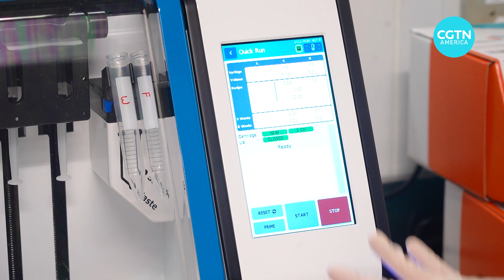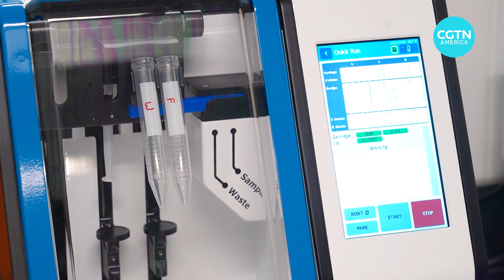Brazilian scientists developing mRNA vaccines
Two Brazilian scientists partnered to create a home-grown mRNA vaccine. If they succeed, they say they will share both the patent and manufacturing process with the world.